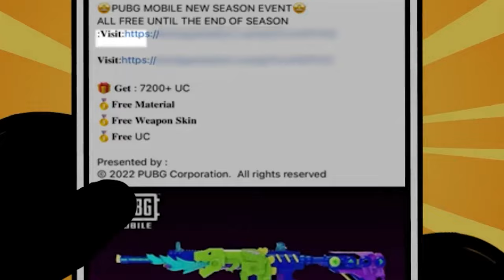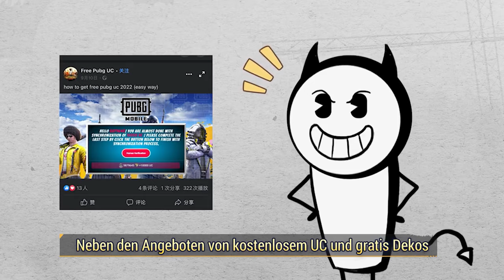PUBG MOBILE I Video zur Konto- und Passwortsicherheit 🔒🛡️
Schütze dein Konto! 🛡️ Bewahre dein Konto und dein Passwort sicher auf!🔒